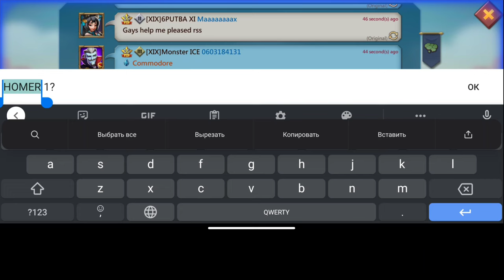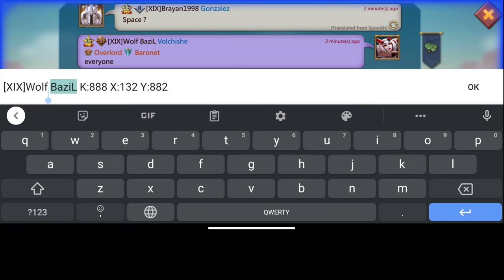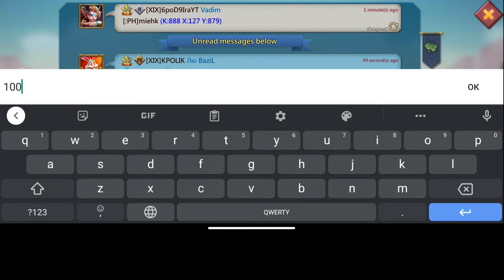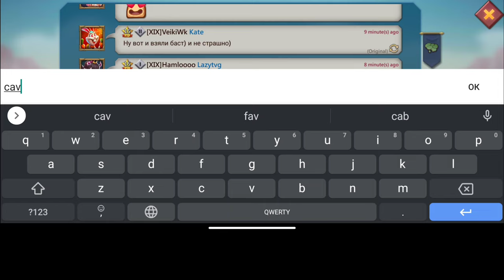EMPEROR WOLF BAZIL IN BEZERK MODE! - WOLF BAZIL KILLS A CHUNK OF YOUR TROOPS - Lords Mobile!